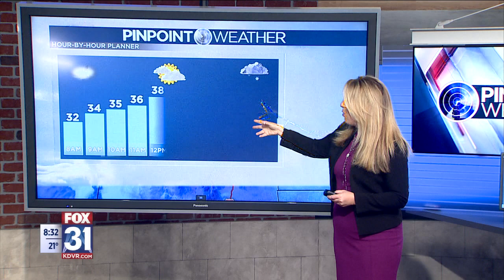Road Conditions Colorado US 40 Empire Jct. Suggested alternate route: US 285.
Another London Bridge Stabbing

Emergency Closure
I-70 WESTBOUND CLOSED: Beaver Brook Exit 248 to US 40 Empire Jct. Due to emergency rock slide cleanup & scaling operations. No estimated completion or reopening time. Expect long delays. No local detour available. LIMITED local access. Suggested alternate route: US 285.
Last Updated: 11/29/2019 8:27 AM
Weather Alert
The National Weather Service is forecasting heavy snowfall in the Southwest mountains and I-70 Mountain Corridor starting Wednesday night through Saturday evening. With estimates of up to 2 feet of snow at high elevations, along with high wind gusts, this will cause difficult to impossible travel conditions. Expect snow packed roads, blowing snow and limited visibility.